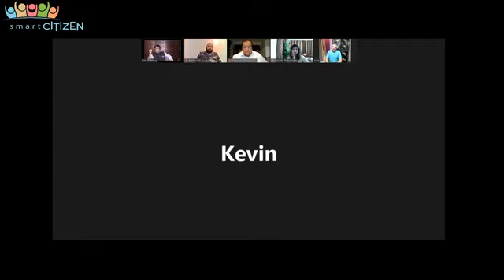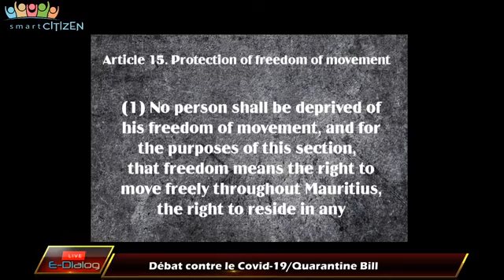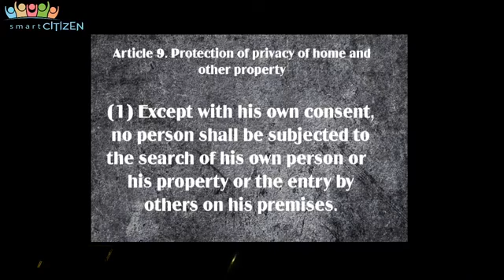Ceki pa bon ek Covid-19/Quarantine Bills | E-Debates by SmartCitizen